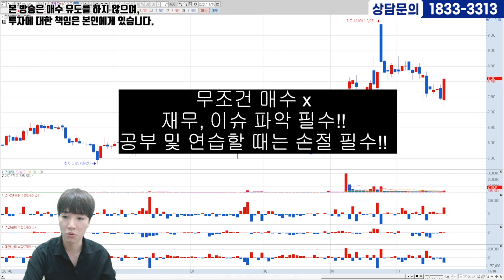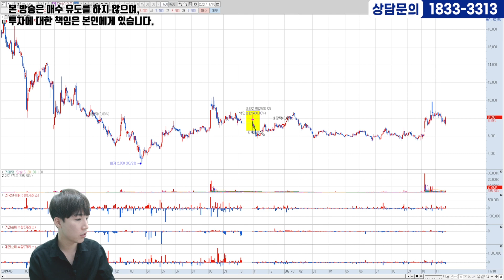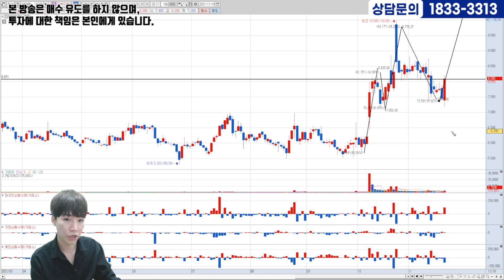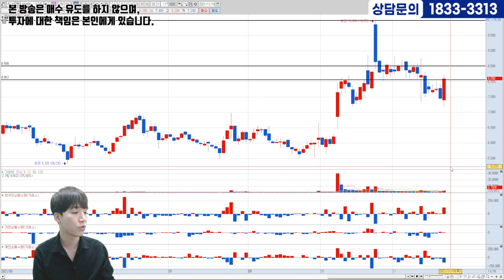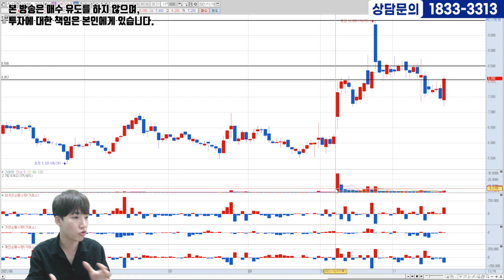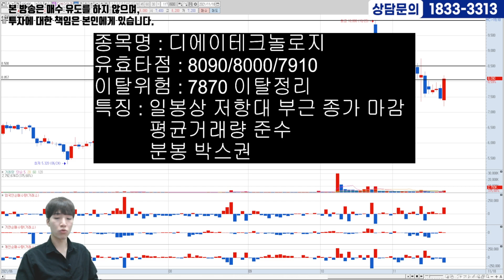[11.18] 상승신호 포착!! 지금이 기회다!! 매수가, 손절가까지 잡아드립니다!!